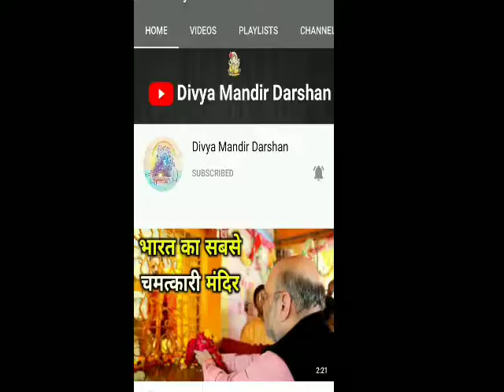Kali Tibba Mandir Himachal Pradesh - History & story of Kali ka Tibba - Chail - shimla